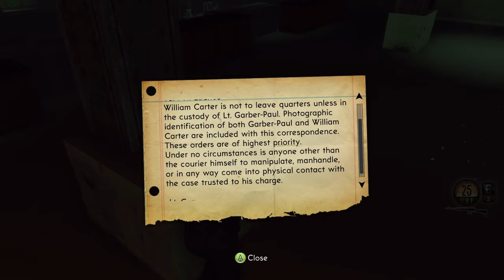The Bureau: XCOM Declassified - Gameplay/Walkthrough (Pc) Part 2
Plot

Set in the United States in 1962, the game tells the story of special agent William Carter, working for the US "Bureau of Strategic Emergency Command", tasked with investigating and stopping an extraterrestrial incursion on American soil. the game is "less Starship Troopers, more X-Files" than the classic X-COM series. It was announced that part of the game will explore the struggles of a scientist named Dr. Weir, who is persecuted for both his homosexuality and his political views. Furthermore, the game will explore other cultural tensions of the 1960s